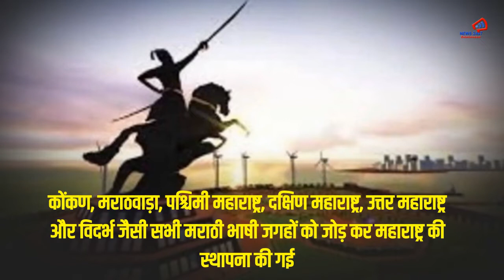हैप्पी बर्थडे, आमची मुंबई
1 मई का दिन, गुजरात और महाराष्ट्र दोनों राज्यों के लिए बेहद खास है. इसी दिन साल 1960 में दोनों राज्यों का उदय हुआ था. भारत के नक्शे पर इसी दिन दोनों राज्यों का अलग-अलग अस्तित्व आया. वैसे तो दोनों राज्यों के लिए ये स्थापना दिवस महत्वपूर्ण है, लेकिन महाराष्ट्र में इसका उत्साह गुजरात से ज्यादा दिखाई देता है. मुंबई पुनर्गठन अधिनियम, 1960 के साथ 1 मई 1960 को बम्बई राज्य को विभाजित कर महाराष्ट्र और गुजरात राज्य की स्थापना हुई थी. कोंकण, मराठवाडा, पश्चिमी महाराष्ट्र, दक्षिण महाराष्ट्र, उत्तर महाराष्ट्र और विदर्भ जैसी सभी मराठी भाषी जगहों को जोड़ कर महाराष्ट्र की स्थापना की गई. आजादी से पहले, भारतीय राष्ट्रीय कांग्रेस ने भारत में भाषायी आधार पर राज्यों को बनाने का वादा किया था. आजादी के बाद नेहरू और सरदार वल्लभभाई पटेल ने भाषाई आधार पर राज्यों के गठन का विरोध किया. उन्हें डर था कि भाषाई राज्य भारत की एकता और अखंडता के लिए खतरा हो सकते हैं. सबसे चौंकाने वाली बात थी कि उन दिनों राष्ट्रीय स्वयंसेवक संघ (आरएसएस) और इसके प्रमुख माधव सदाशिव गोलवलकर ने भी नेहरू और पटेल के भाषाई आधार पर राज्य नहीं बनाने के फैसले का सपोर्ट किया. लेकिन नेहरू को कम से कम दक्षिणी राज्यों के संदर्भ में इस रणनीति पर फिर से विचार करने के लिए मजबूर होना पड़ा,
जब तत्कालीन मद्रास राज्य में तेलुगू भाषी लोगों के लिए अलग से राज्य की मांग के लिए आंदोलन शुरू हो गया. और पोट्टी श्रीरामुलू (जिन्होंने पहले गांधीजी के नमक-सत्याग्रह में भी भाग लिया था) की 15 दिसंबर 1952 को मौत हो गई. 1947 के बाद बॉम्बे प्रेसिडेंसी में महाराष्ट्र, गुजरात और उत्तरी कर्नाटक शामिल थे. लेकिन जब राज्यों के विभाजन की बात आई तो गुजरात के बड़े कारोबारी चाहते थे कि 'बॉम्बे' या तो गुजरात का हिस्सा रहे या अलग केंद्र शासित प्रदेश बने. ऐसे कारोबारियों को बॉम्बे के उस समय के सीएम मोरारजी देसाई का समर्थन भी मिला. लेकिन 1956 में संयुक्त महाराष्ट्र आंदोलन की शुरुआत हो गई.
महाराष्ट्र में ही बॉम्बे को शामिल करने की मांग तेज हो गई. 21 नवंबर 1955 और 16 जनवरी 1956 के बीच सेनापति बापट, शाहीर अमर शेख, पीके अत्रे, एसए डांगे, के जेढ़े, एसएम जोशी ने आंदोलन की अगुवाई की. लेकिन सीएम मोरारजी देसाई ने प्रदर्शनकारियों पर पुलिस फायरिंग के आदेश दिए. इसमें 106 प्रदर्शनकारियों की मौत हो गई. बाद में गुजरात और महाराष्ट्र को अलग-अलग राज्य बनाने पर सहमति बनी. 1 मई 1960 को नेहरू ने ऐलान किया कि बॉम्बे महाराष्ट्र में ही रहेगा. लेकिन बेलगाम, करवार, डंग, दमन और दीव को महाराष्ट्र में नहीं शामिल किया गया. आज भी महाराष्ट्र के लोग इसी वजह से काफी खुश हैं और इस दिन को काफी धूमधाम से सेलिब्रेट करते हैं क्योंकि बॉम्बे यानी मुंबई उन्हीं के पास है.